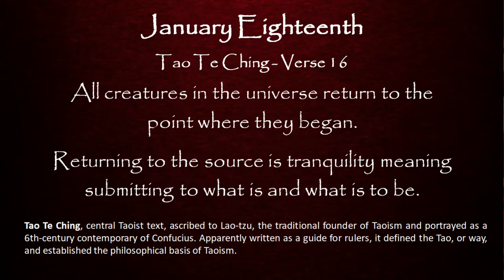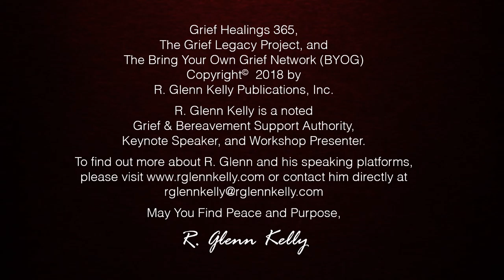January 18th Daily Inspirations - Grief and Bereavement Support - BYOG Network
The BYOG Brings you 365+ Daily Inspirations with your host, R. Glenn Kelly, award winning author, Public Speaker, and bereaved father. Today's Inspirational quote comes from the 16th  Verse of The Tao Te Ching, the central Taoist text, as written by Lao-Tzu in the year 6 BC. May you find inspiration in it!